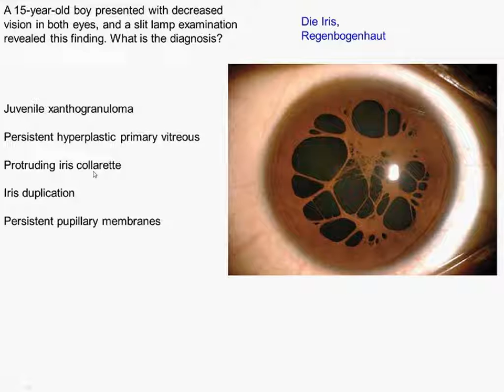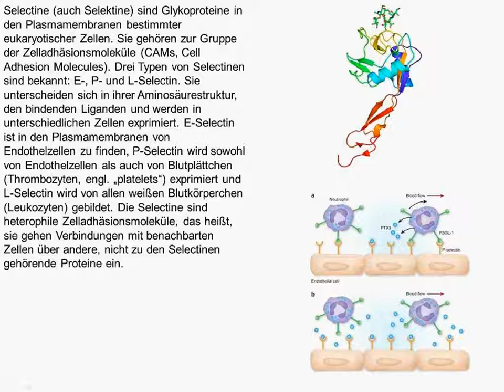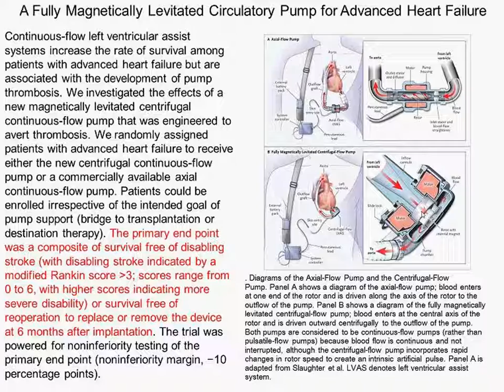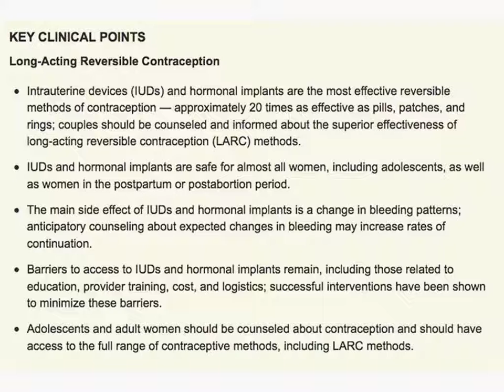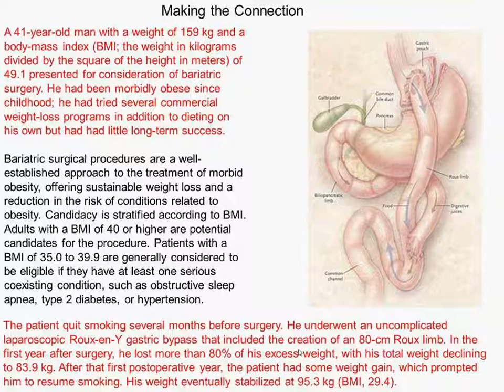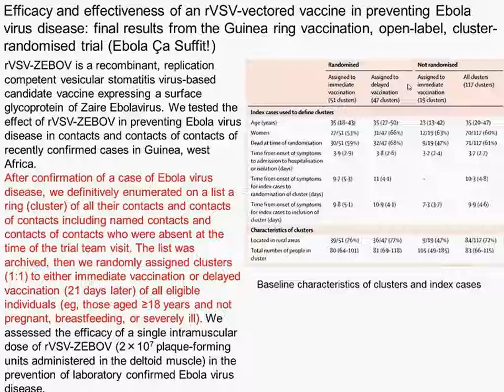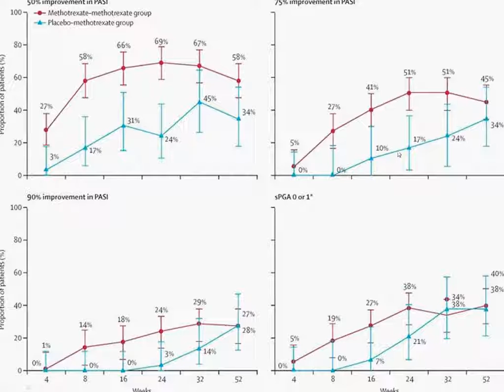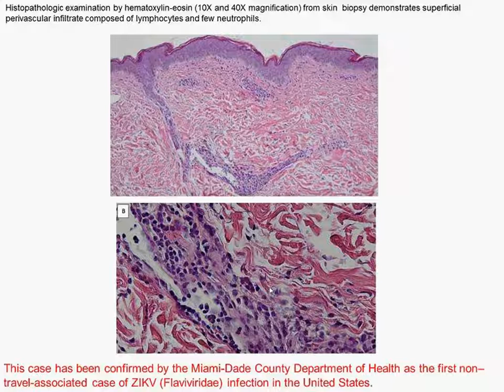Charité Clinical Journal Club by Fred Luft - 08.02.2017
The N Engl J Med image of the week shows an an eye with remnant pieces of iris crossing the pupil. You are offered juvenile xanthogranuloma, persistent hyperplastic primary vitreous, protruding iris collarette, iris duplication, and persistent pupillary membranes. Even a non-opthalmologist should be able to figure this one out. Salvage radiation therapy is often necessary in men who have undergone radical prostatectomy and have evidence of prostate-cancer recurrence signaled by a persistently or recurrently elevated prostate-specific antigen (PSA) level. Whether antiandrogen therapy with radiation therapy will further improve cancer control and prolong overall survival is unknown. We inspect a randomized trial of irradiation with or without concomitant antiandrogen therapy. The addition of 24 months of antiandrogen therapy with daily bicalutamide to salvage radiation therapy resulted in significantly higher rates of long-term overall survival and lower incidences of metastatic prostate cancer and death from prostate cancer than radiation therapy plus placebo. In sickle-cell anemia, the sickled cells stick to endothelium via the adhesion molecule P-selectin. The up-regulation of P-selectin in endothelial cells and platelets contributes to the cell–cell interactions that are involved in the pathogenesis of vaso-occlusion and sickle cell–related pain crises. The safety and efficacy of crizanlizumab, an antibody against the adhesion molecule P-selectin, were evaluated in patients with sickle cell disease. It looks like crizanlizumab will join hydroxyurea as the second effective therapy for sickle cell disease. Continuous-flow left ventricular assist device (LVAD) systems increase the rate of survival among patients with advanced heart failure but are associated with the development of pump thrombosis. Heart surgeons investigated the effects of a new magnetically levitated centrifugal continuous-flow pump that was engineered to avert thrombosis. They randomly assigned patients with advanced heart failure to receive either the new centrifugal continuous-flow pump or a commercially available axial continuous-flow pump. The primary end point was a composite of survival free of disabling stroke (with disabling stroke. It looks like the new pump may be better than the older model. The next investigators compared a newer LVAD design (a small intrapericardial centrifugal-flow device) against existing technology (a commercially available axial-flow device) in patients with advanced heart failure who were ineligible for heart transplantation. The centrifugal-flow device was found to be noninferior to the axial-flow device with respect to survival free from disabling stroke or need for device replacement. The N Engl J Med review is on long-acting reversible contraception. The patient of the week is a man with BMI above 40 who undergoes Roux-en-Y surgery and develops severe diarrhea 8 years later. These episodes were most voluminous after meals and often had visible particulate matter that was consistent with what he had recently eaten. In the Lancet, we inspect the efficacy and effectiveness of an rVSV-vectored vaccine in preventing Ebola virus disease; the final results from the Guinea ring vaccination, open-label, cluster-randomised trial. When the investigators compared randomly assigned contacts and contacts of contacts vaccinated in immediate clusters (day 0) versus all eligible in delayed clusters, vaccine efficacy was 100%. The next investigators aimed to study whether the addition of bortezomib to lenalidomide and dexamethasone would improve progression-free survival and provide better response rates in patients with previously untreated multiple myeloma who were not planned for immediate autologous stem-cell transplant. It did. Methotrexate is one of the most commonly used systemic drugs for the treatment of moderate to severe psoriasis; however, high-quality evidence for its use is sparse and limited to use of oral dosing. We now have the evidence. We then learn that in-utero MRI improves the diagnosis of cerebral abnormalities in infants as compared to ultrasound. The Lancet review is about medical care in slums. A slum is defined by UN Habitat as “a group of individuals that live under the same roof that lack one or more of the following conditions: access to improved water, access to improved sanitation, sufficient living space, durability of housing and secure tenure”. We close with a pregnant woman who develops fever, widespread pruritic rash, and sore throat, which were followed by myalgias and joint pain 2 days later. The patient had not yet initiated routine prenatal care. Both the patient and her partner reported no travel outside the United States for the past 2 years. The case is from South Florida, enough said.